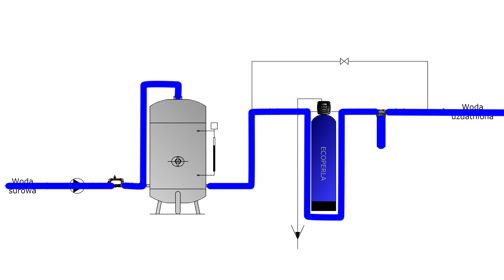Jak usuwać żelazo z wody? | ECOPERLA 💎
Wielu właścicieli własnych ujęć zadaje pytanie, jak usuwać żelazo z wody. Metod odżelaziania i rodzajów odżelaziaczy wody jest wiele. Wybór jest często zależny od wielkości przekroczenia oraz instalacji hydrauliczno-grzewczych. Aby dobrać odpowiedni odżelaziacz wody, należy przeprowadzić analizę fizykochemiczną wody, sprawdzić m.in. stężenie żelaza, manganu, jonu amonowego w wodzie, a także innych parametrów fizykochemicznych, a następnie skonsultować się z ekspertem, który dobierze system uzdatniania odpowiedni do potrzeb gospodarstwa i jego użytkowników.

Obecność żelaza w wodzie najczęściej powoduje nieestetyczne, rdzawe osady, jak również zmniejsza efektywność urządzeń oraz instalacji w domu. Jego duże przekroczenie może prowadzić do poważnych awarii w gospodarstwie domowym.

W tym materiale odpowiemy na pytania dotyczące sposobów odżelaziania wody oraz poinstruujemy krok po kroku co należy zrobić, aby proces uzdatniania przebiegł pomyślnie od samego początku do końca.

00:00 Wstęp
00:28 W jaki sposób dobrać odpowiedni sposób odżelaziania wody?
00:51 Metody odżelaziania wody
01:06 Usuwanie żelaza z wykorzystaniem środków chemicznych
01:57 Usuwanie żelaza bez środków chemicznych
03:25 Podsumowanie
03:40 Zakończenie